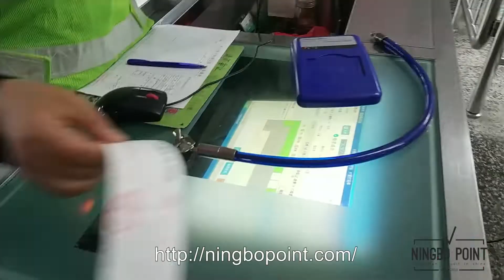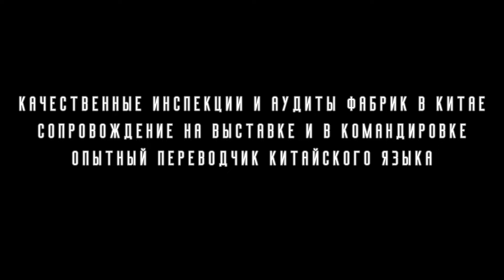Процесс аудита китайского производителя. Поставщик хладагента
Всем привет, это Ningbopoint и новый выпуск о фабриках в Китае. Как проходит процесс аудита поставщика, на какие моменты нужно обращать внимание при проверке - обо всем этом на нашем канале

В данном выпуске покажу аудит китайского поставщика хладагента, увидим, как выглядят подобные фабрики, поговорим о возможностях работать с торговыми компаниями и напрямую с производителями.